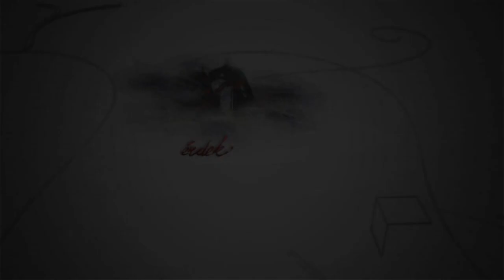230508 Fehérvári beszélgetések Bakonyi István